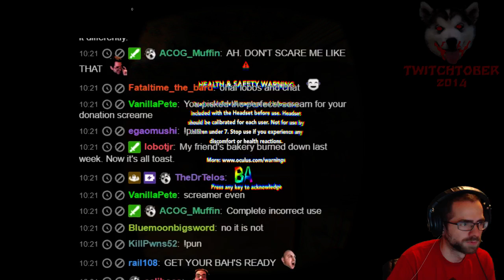Lobos Plays Don't Look Back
'Don't Look Back' has 2 chapters, only one of which I seemed to complete. Couldn't figure anything out in Chapter 1 :X Chapter 2, however, was very jump scary. I'm convinced anything appearing in front of your face with the Oculus Rift paired with loud noises will be scary.